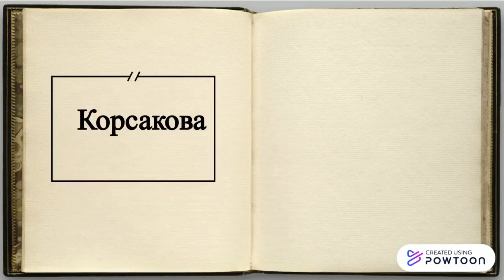РОЛЬ МОЕЙ СЕМЬИ В СТАНОВЛЕНИИ АРХАНГЕЛЬСКОЙ ОБЛАСТИ | Корсакова Галя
Мы уверены, каждая семья в нашем крае сделала что-то полезное для его развития! Мы бы хотели поделиться своими историями ...